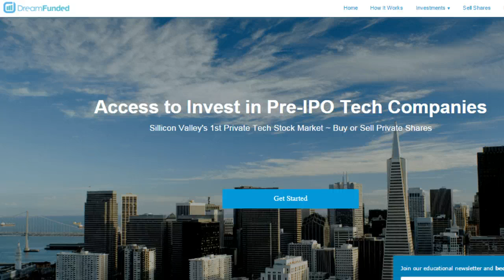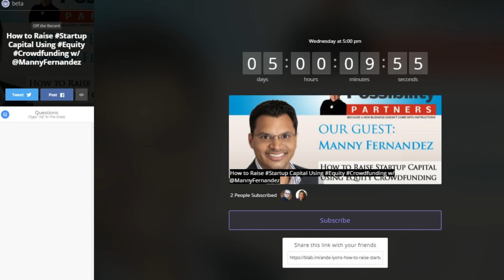Manny Fernandez Video Trailer for 2 10 16 Possibility Partners Show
Yoo Hoo Entrepreneurs - Ande Lyons here!

This Wednesday February 10th at 5pm Eastern on the Possibility Partners Show we’re getting the best advice on how to use equity crowdfunding to capitalize your business from our guest serial entrepreneur, Silicon Valley angel investor and Crowdfunding Expert Manny Fernandez!

Recently named by Inc. Magazine as one of the 33 entreperneurs to watch in 2016, Manny is an equity crowdfunding thought leader whose platform, DreamFunded, provides pre-screened and proven investment opportunities for investors.

As the 14th most followed Angel Investor on Twitter and a popular speaker on the topic of crowdfunding... Manny is a terrific resource and is excited to share how entrepreneurs can raise capital using equity crowdfunding.

So grab your questions and tune into this episode of the Possibility Partners Show! Just click on this link to the Blab event… click the subscribe button… then return on Wednesday, February 10th at 5pm EASTERN to join Manny Fernandez and me for LIVE interaction … or you can watch the replay later at your convenience right here on the Blab Platform or via my YouTube channel.

Until Wednesday February 10th at 5pm Eastern… I’m wishing you an Andelicious day… MUAH!